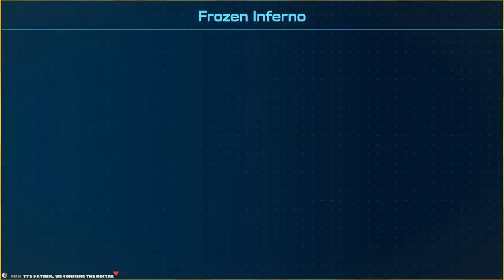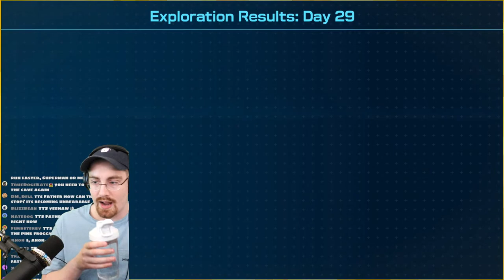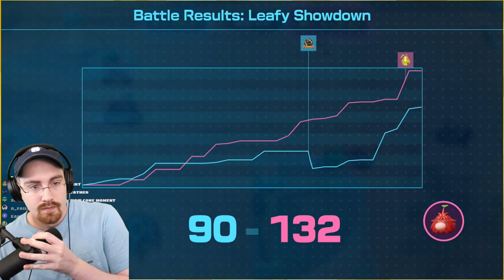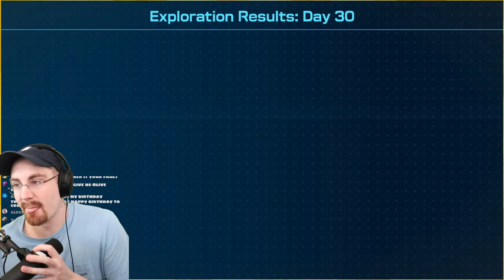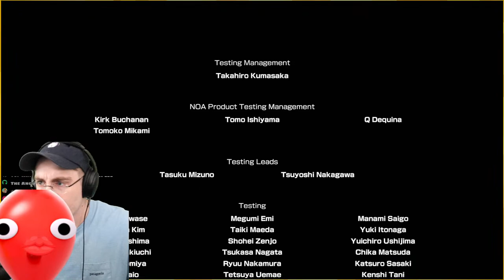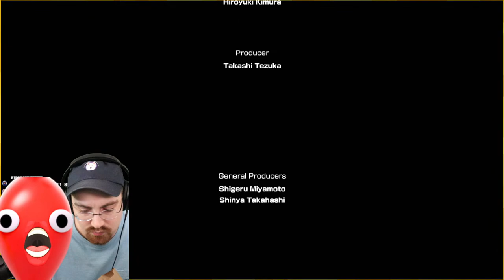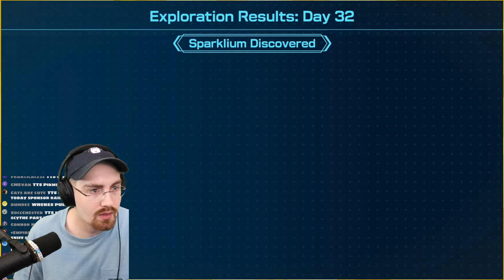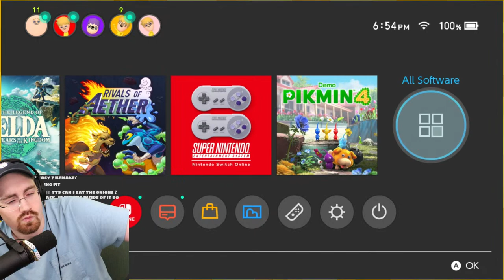The Final Showdown「Pikmin 4🌿」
Lets finish this game and save this completely anonymous pikmin lookin dude

Credits (For Intro):
-Noteblock for the Music

:D